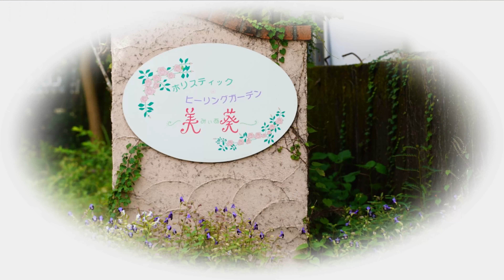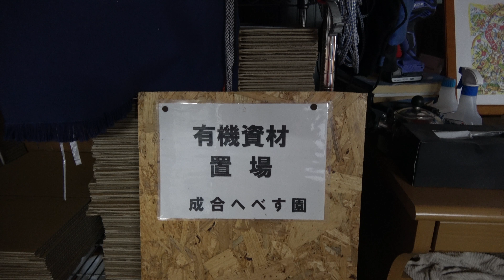日向バーベキューパーティー SonyAX-45 ブレない4Kで撮影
夏の終わりにバーベキューパーティー。
南国日向市も秋風に変わっていた！